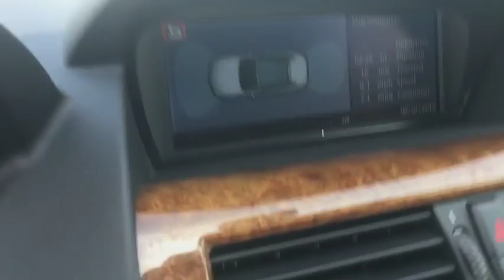2008 BMW 6 Series Phoenix, Scottsdale, Peoria, Tempe, Gilbert, AZ N25885A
Alpine White [LISTING TYPE] 2008 BMW 6 Series available in Phoenix, Arizona at Pinnacle Nissan. Servicing the Scottsdale, Peoria, Tempe, Gilbert, AZ area.
2008 BMW 6 Series 650i - Stock#: N25885A - VIN#: WBAEB53528CX63584

Pinnacle Nissan
7601 E Frank Lloyd Wright Blvd

#1 Nissan Certified Store in Western Region! Recent Arrival! Clean CARFAX. Alpine White 2008 BMW 6 Series 650i 4.8L V8 DOHC 32V Valvetronic RWDAwards:* 2008 KBB.com Brand Image Awards , Excellent selection of New and Used vehicles, Financing Options, Serving Scottsdale, Phoenix, Peoria, Mesa, Gilbert, Chandler, Tempe, Surprise.